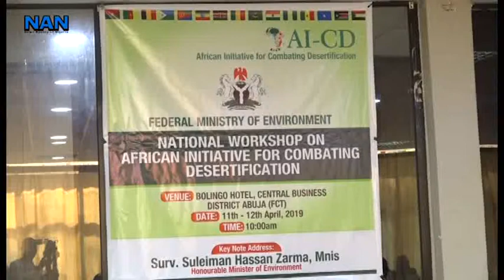Combating Desertification in Nigeria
The Federal Ministry of Environment calls for integrated development of land to tackle degradation and reclaim desertified  land across  the country.